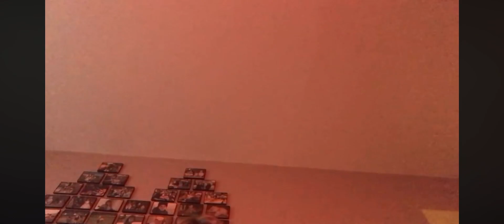Wackdack Best of 2023